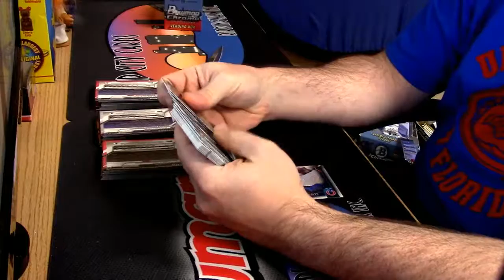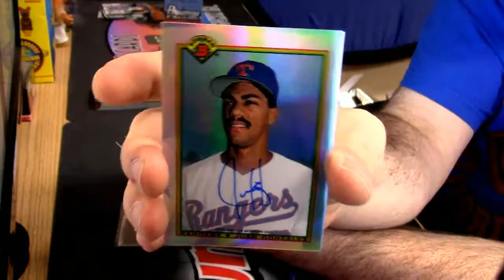2016 Bowman Chrome Vendor Personal 5